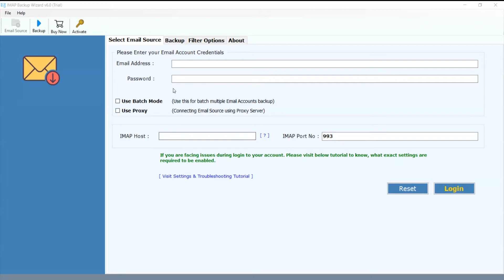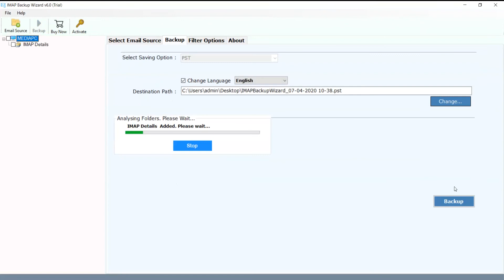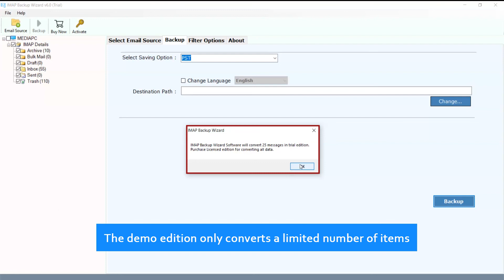Backup Xplornet to Local Storage | Save Xplornet Webmail Emails to Hard Drive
In this video you will know how to Backup Xplornet to Local Storge and save Xplornet webmail emails to hard drive locally in your system. Quickly Download your Xplornet webmail in batch. Use this Amazing tool RecoveryTools IMAP Backup Wizard and convert your emails from Xplornet to any email application or file formats.

In above showcasing video we have given the best solution and method to Backup Xplornet to Local storage, the tool will also allow you to back up your emails from Xplornet in batch and easily convert them to any email application like Gmail, Yahoo, Outlook, Thunderbird, Office365, etc.

You can also try free demo version that will allows you export 25 emails per folder for full conversion you can upgrade with a license key and you can backup complete emails to any email account keeping the same folder structure. The Advanced feature of the software is that you can also save Xplornet webmail emails for selective emails using “Filter Options” .The tool will also maintain all the emails properties.

So, Download and install IMAP Backup Wizard on your Windows machine, Enter your Xplornet Email Credentials you also need to enter correct IMAP server for your email account use port number 995 for secure backup and click on Next. Now choose the required folders and choose your saving options here you will get 30+ saving option and then click on Convert. The Tool will easily Save your Xlornet emails and show you a savinglog.txt file.